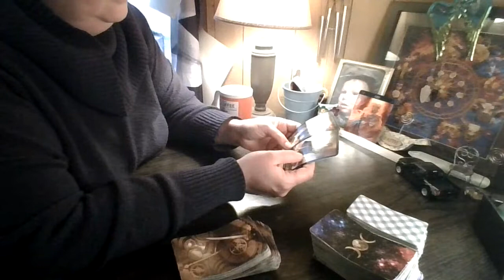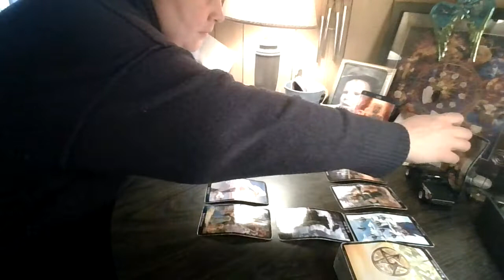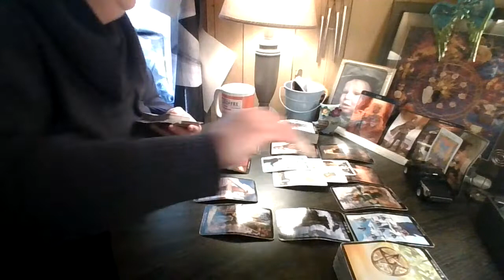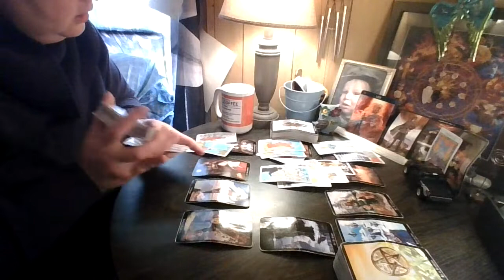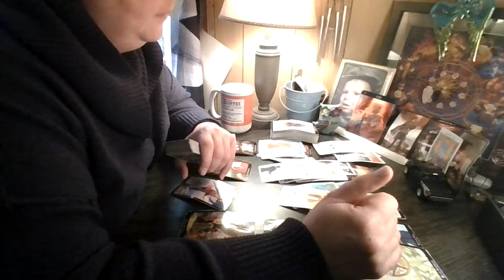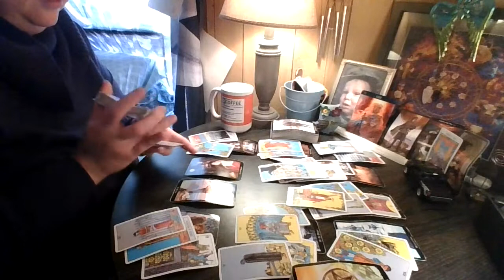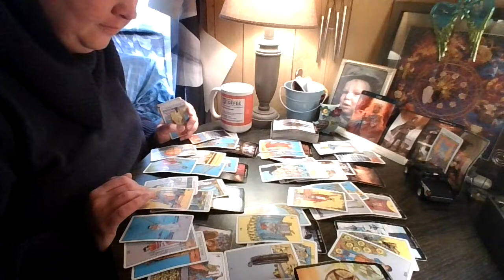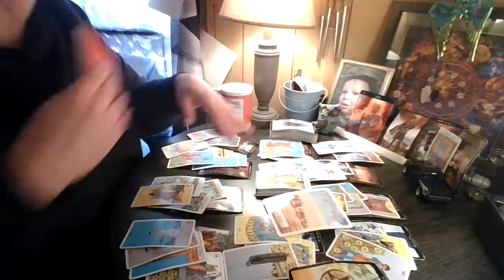Leo: This Made My Head Hurt!... Why?